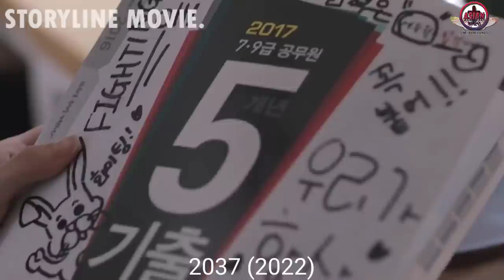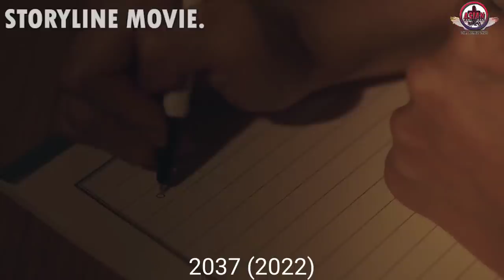PAWNGSUAL A NIH HNUAH JAIL CHHUNGAH NAU A NEI | 2037 || MIZO MOVIE RECAP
2037

mizo movie recap ngaihnawm
mizo movie recap thar